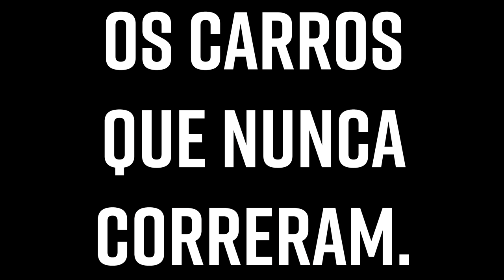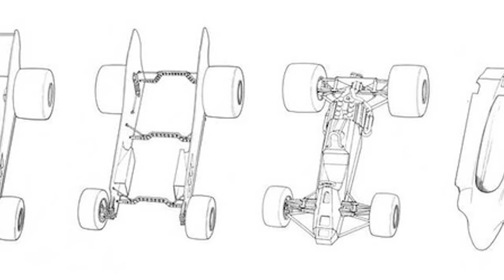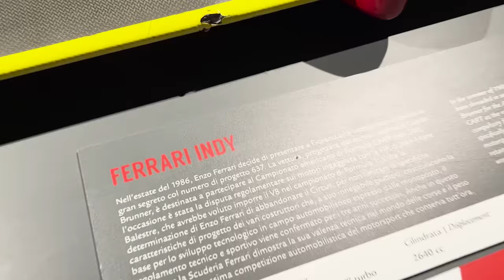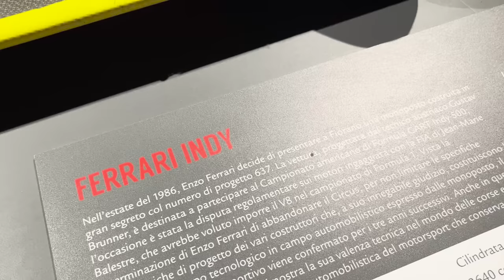Os carros esquecidos da Fórmula 1. Projetos prontinhos, que nunca chegaram a disputar uma corrida.